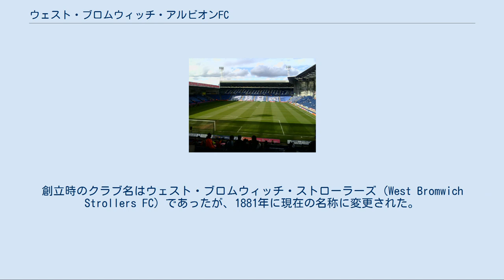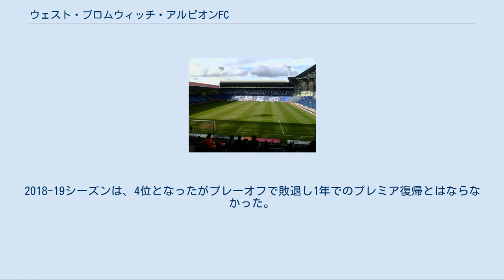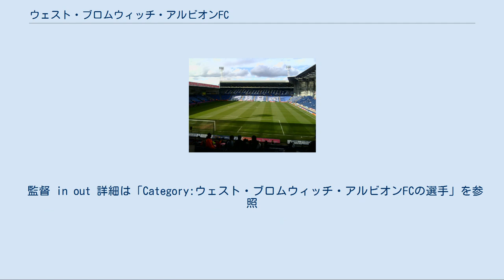ウェスト・ブロムウィッチ・アルビオンFC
ウェスト・ミッドランズのサッカークラブ
ウェスト・ブロムウィッチ
ウェスト・ブロムウィッチ・アルビオン・フットボール・クラブ（West Bromwich Albion Football Club [ˈbrɒmɪdʒ, -ɪtʃ]）は、イングランド、ウェスト・ミッドランズ州、ウェスト・ブロムウィッチに本拠地を置くプロサッカークラブ。
WBAは略称。
英国では主にWest Bromと表記される。
 ウェスト・ブロムの選手達（1888年） ザ・ホーソンズ 1878年にバーミンガム郊外の工場職員グループによって設立。
創立時のクラブ名はウェスト・ブロムウィッチ・ストローラーズ（West Bromwich Strollers FC）であったが、1881年に現在の名称に変更された。
チームの愛称Baggiesはこの当時の選手達がぶかぶかのバギーパンツを穿いてプレーをしていたことに由来する。
 1888年に始まった世界最古のサッカーリーグ、フットボールリーグに最初から参加した12クラブのうちの一つ。
 イングランド中部という保守的な地域であるがミッドランド工業地帯の少数派民族が多い地域に居を構えていることもあり、歴史的にマイノリティーの支持を集めるクラブである。
また同地域において、いち早く黒人選手をレギュラー起用している。
 近年は、プレミアリーグとチャンピオンシップを行き来するエレベーターチームと位置づけられている。
2003-04シーズンはフットボールリーグ・ディビジョン1（2部）で2位の成績を収めて昇格を果たした。
2004-05シーズンには最終節で“グレートエスケープ”と言われる大逆転劇を演じ、17位残留を決めたが、2005-06シーズンは19位となりチャンピオンシップへ降格した。
2006-07シーズンは、4位となったがプレーオフで敗退し1年でのプレミア復帰とはならなかった。
 2007-08シーズンにチャンピオンシップ優勝を飾り、2年ぶりのプレミアリーグ昇格を決めるが、2008-09シーズンは、最下位となり1年でチャンピオンシップへここ8年で3度目の降格となった。
2009-10シーズンはチャンピオンシップ2位となり、プレミア復帰を果たした。
2010-11シーズンは序盤戦でアーセナルやマンチェスター・ユナイテッドなどの強豪相手に健闘するなど順調な滑り出しを見せたが、その後失速して一時17位まで順位を下げた。
2011年2月11日に監督がロベルト・ディ・マッテオからロイ・ホジソンに交代するとチームは復調。
最終的にはクラブ史上最高の11位まで順位を上げ、見事残留を果たした。
2011-12シーズンは10位。
監督がスティーブ・クラークに交代した2012-13シーズンは8位。
トニー・ピューリスが指揮した2016-17シーズンは10位。
2016年8月5日、クラブを保有していたジェレミー・ピースは、中国の投資会社グループにクラブを売却した。
売却価格は約2億ポンドと報じられており、クラブのオーナーには頼国伝が就任した。
しかし、2017-18シーズンは、最下位となりチャンピオンシップへ降格した。
2018-19シーズンは、4位となったがプレーオフで敗退し1年でのプレミア復帰とはならなかった。
2019年6月13日、スラベン・ビリッチが監督に就任した。
19-20シーズンは2位でシーズンを終え、自動昇格となり2年ぶりにプレミアリーグに復帰が決まった。
 監督 in out 詳細は「Category:ウェスト・ブロムウィッチ・アルビオンFCの選手」を参照